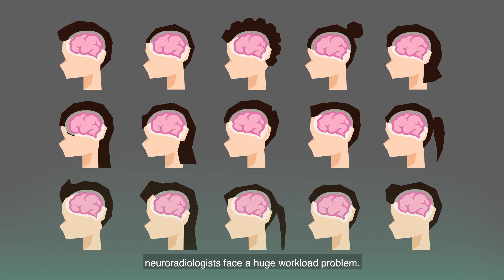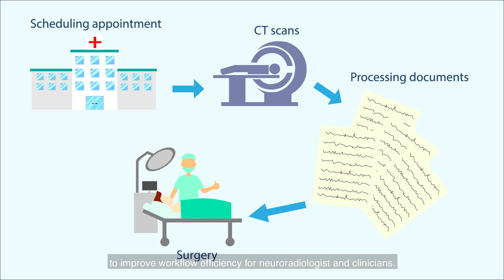iota ai - product video. iScreen prioritises urgent head injury cases and alerts radiologists.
Globally, 42 million people suffer from Traumatic Brain Injury (TBI) annually in 2015, which has now risen to 69 million in 2018, translating to about 2 people every second. If patients are not treated within the ‘golden hour’, risk of death from TBI increases rapidly.

However, the process of identifying a TBI patient for surgery can be slow. With up to 30 CT images to analyze per patient case and an ever-growing number of patients, neuroradiologists face a huge workload problem. Urgent cases are hidden among low priority ones, making it challenging to find the ‘haystack patient’ that requires immediate treatment. Especially from midnight to 8 am, fewer specialists are present in hospitals for diagnosis, which may result in treatment delays. Some hospitals have in-house specialists 24/7,  but resource-strapped healthcare facilities face a shortage of specialists.

Our Solution:
Iota ai is a priority sorting system for brain scans. Its deep learning algorithm preprocesses CT scans, identifying abnormality in the brain and assists in triaging of critical from normal scans. Urgent cases are flagged and pushed to the top of the priority list, marking out abnormal regions in the scans for easy reference. The neuroradiologist can then reconfirm the abnormality and trigger the notification button to notify the respective clinicians of the urgent case, allowing the patient to receive treatment earlier. This reduction in delay can mean life or death for the patient.

Imagine a world where humans and machines work seamlessly together to improve patient outcomes. Join us in making this a reality.